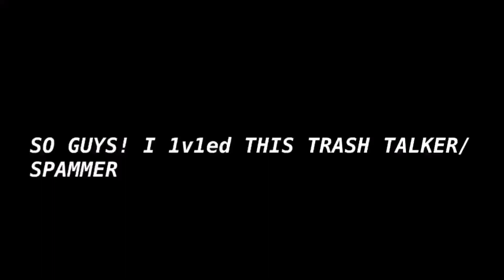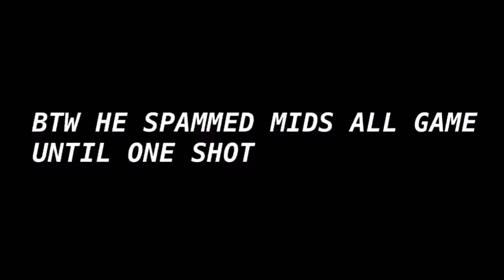Trash Talker GETS EXPOSED | 1v1#2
GUYS THIS MAN WAS TALKING IN PHENOM. HE SAID I WAS “BAD” and trash, so I had to.